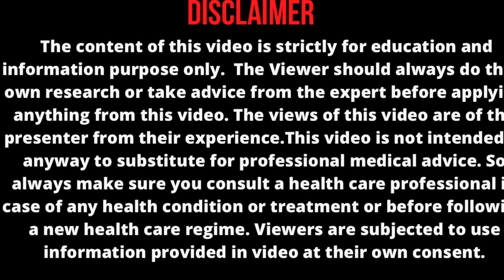வேகமாக தொப்பை குறைய || No Tummy Challenge || Lose 🔥 Water Weight Around BELLY Fast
Hi Friends